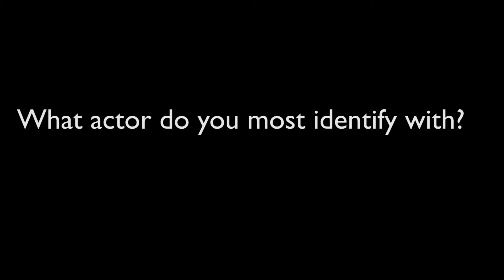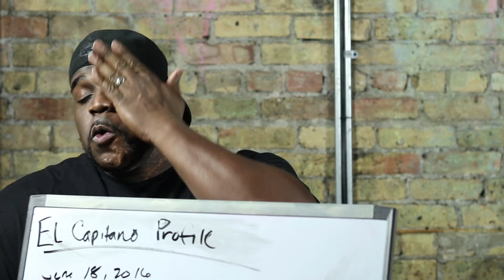Questions For The Cast Of I Want You to Want Me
Meet and get a little bit up-close and personal with the cast of "I Want You To Want Me" . Live at the Gorilla Tango Theatre (1919 N. Milwaukee Ave Chicago, IL 60647) Aug 20th and 21st.

Director of Photography and Video Editor: Casey Russell
Director of Sound: Kevin Groenhof
Show Writer & Director: Maurice D. Proffit